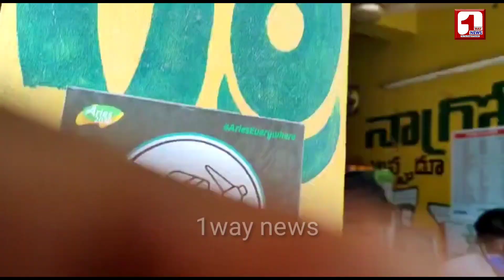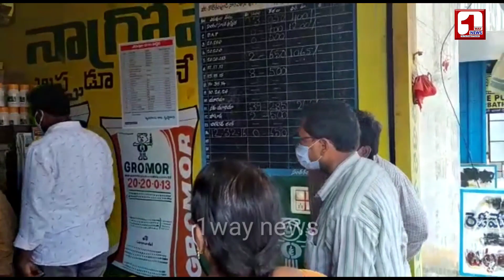రైతులా ఎరువుల షాపులకెళ్లిన సబ్ కలెక్టర్ ||తర్వాత జరిగింది ఇదే. షాక్ తిన్న అక్రమార్కులు@1waynews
రైతులా ఎరువుల షాపులకెళ్లిన సబ్ కలెక్టర్ ||తర్వాత జరిగింది ఇదే. షాక్ తిన్న అక్రమార్కులు@1 Way News